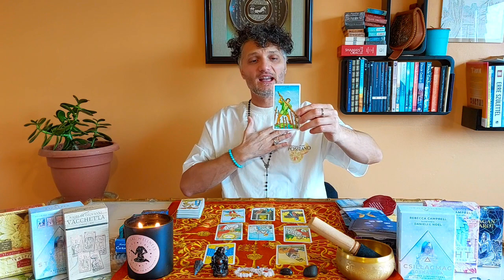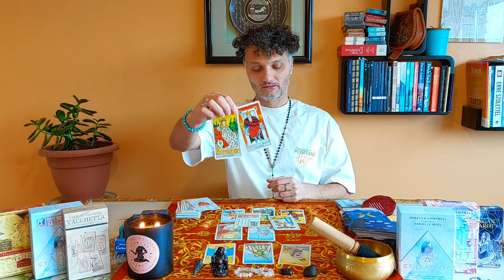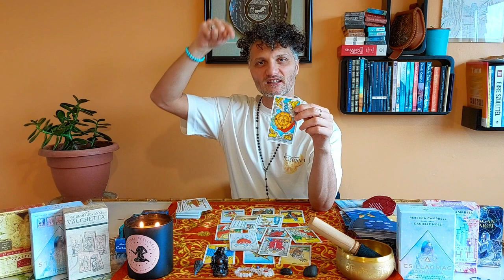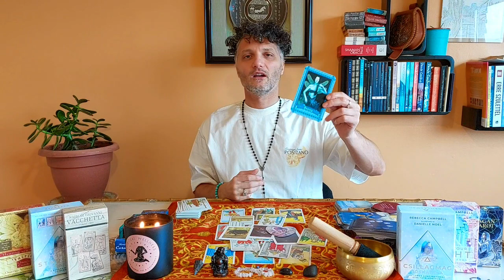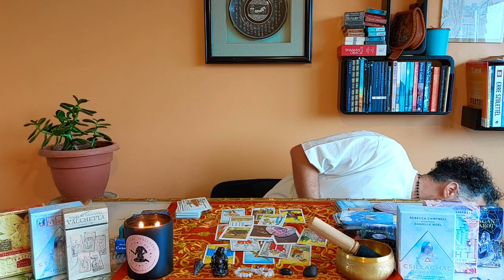The Weekly Tarot for Gemini Men🙏weeklytarot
Dear Fellow Men

I want to support you on your spiritual journey towards enlightenment because I know how hard it is to be an honest man to be heard and be looked upon as a functioning, mature individual who is sensitive enough but strong enough to face failures and disappointments in life.

I also know that if you are here watching my video, you have questions and looking for answers because not everything was going according to plan in your life. And that is OK. Realising it and accepting it is the first step towards a happier and healthier life. When we become better Men, we will also be better Boyfriends, Husbands, Brothers, Fathers or Grandfathers.

My style may be conservative, at times unorthodox. I speak, describe, and criticise, sometimes even be judgmental. I am here to challenge you, even to provoke you, because I know you were destined for a better and more stable life. I want to help you by vocalising your concerns, your pains, your desires, and your passions.

If you feel this style does not suit you, then there are plenty of Tarot readings available online, so I wish you good luck.🙏

I am also grateful for any woman watching my videos. There is a takeaway for everyone, I believe energy is energy masculine and feminine Ying and Yang. Based on the feedback I received, my style seems more suitable for men.